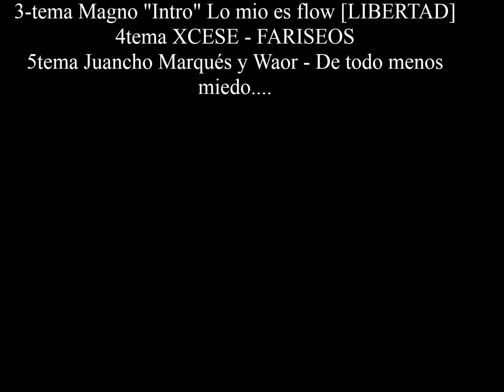Archeage En Español pvp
Varias Arenas 5vs5